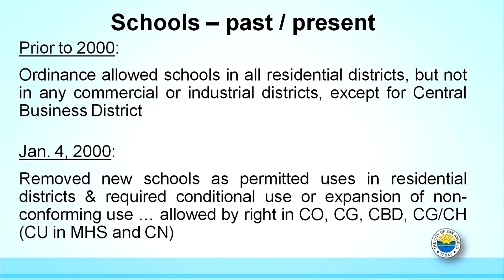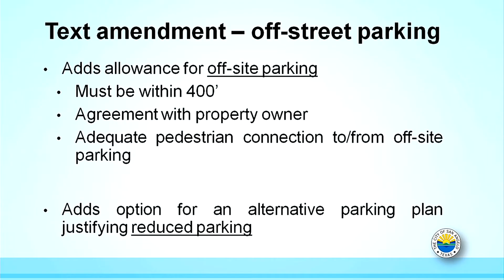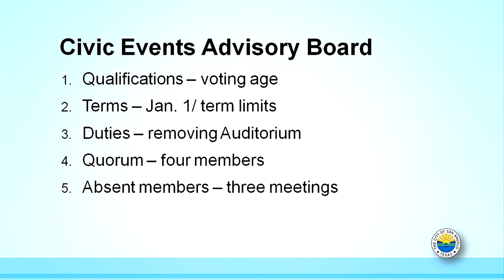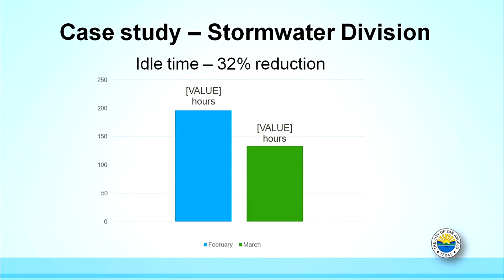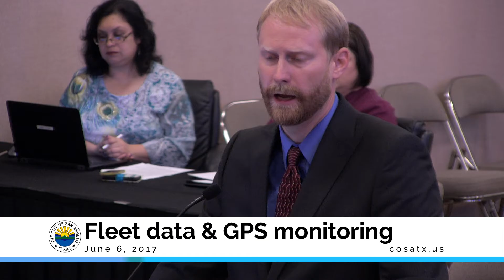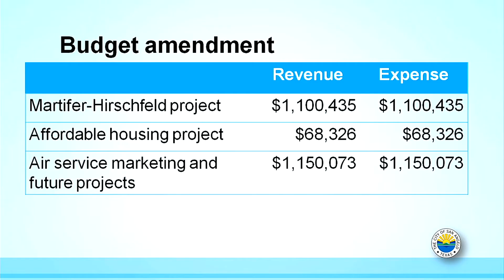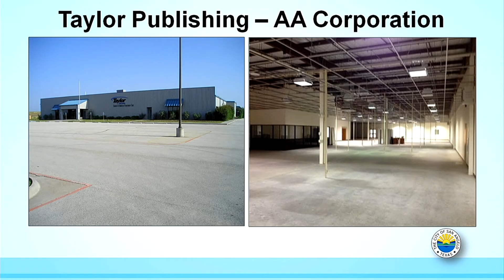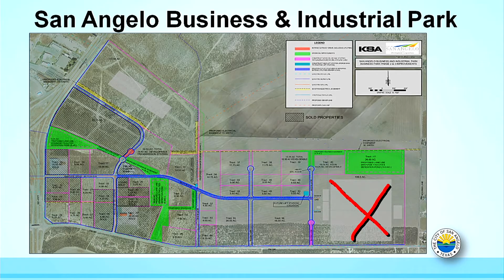San Angelo City Council 6-6-17